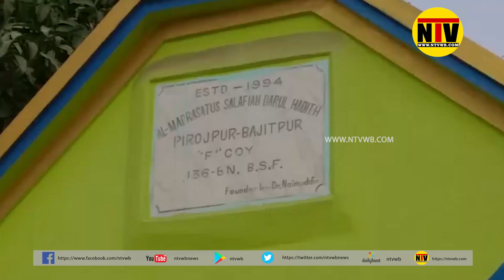মুর্শিদাবাদের এই মাদ্রাসায় এসে বি এস এফরা কি করলেন দেখুন